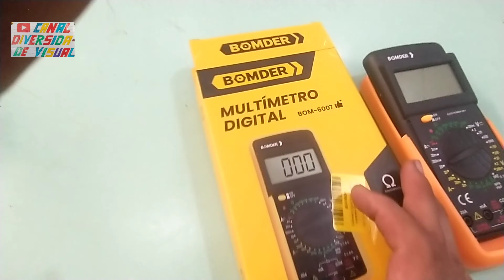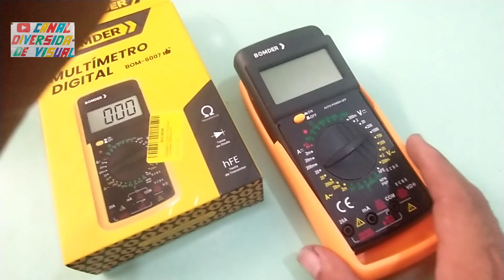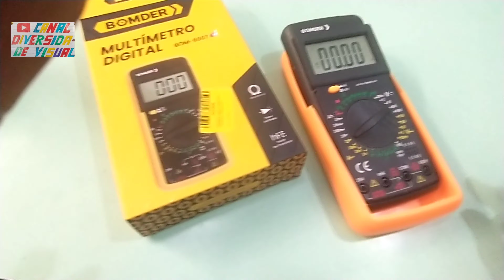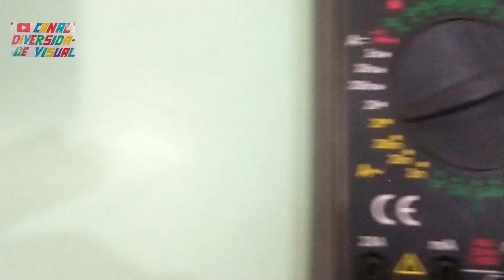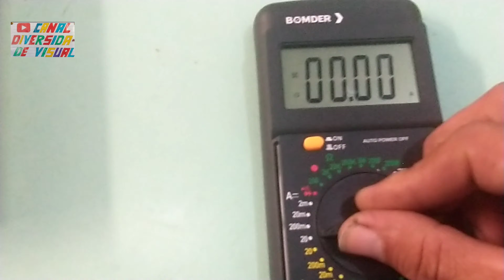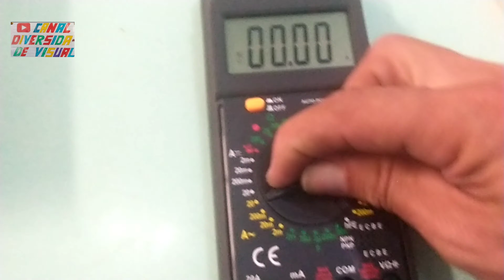Como Consertar o Multímetro da "Bomder".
Olá, bom dia! Não é muito raro acontecer um curto circuito em multímetro e queimar um equipamento. Nesse vídeo, eu Alexandre Tavares do Diversidade Visual, venho lhe dar uma solução na reparação do Multímetro da Bomder que foi ligado em paralelo na escala do amperímetro. Adentre ao vídeo e saiba quais componentes estragaram e como solucionar esse problema e salvar o equipamento.

VOCÊ CERTAMENTE TEM UM ROTEADOR DE WI-FI EM SUA CASA, E NÃO TEM NADA MAIS DESAGRADÁVEL QUE EM UMA FALTA DE ENERGIA, FICAR SEM INTERNET! ENTÃO ACEITE A MINHA DICA E INDICAÇÃO E COMPRE POR MEU INTERMEDIO, UM NOBREACK E LIGUE O SEU ROTEADOR NELE. ESSE APARELHO TE DARÁ UMA EXCELENTE AUTONOMIA DE USO PÓS FALTA DE LUZ, DE MAIS DE 24h. EIS O LINK!

Soldas Best, o melhor custo/benefício!